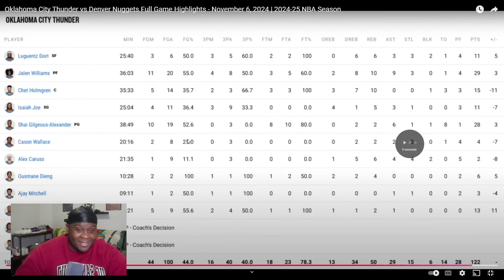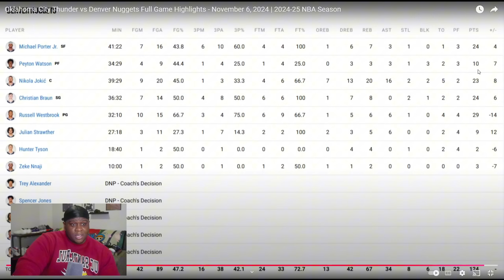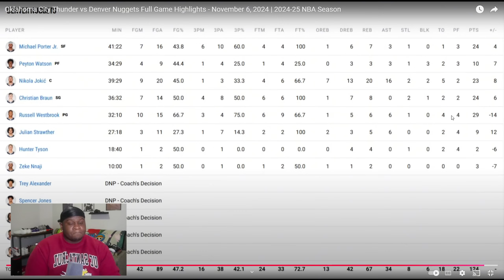JOKIC IS UNSTOPPABLE 👿Thunder vs Nuggets *REACTION* DID SGA BLEW IT?! CRAZY GAME! 🔥RUSS WENT CRAZY🔥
stouto reacts to : Oklahoma City Thunder vs Denver Nuggets Full Game Highlights - November 6, 2024 | 2024-25 NBA Season